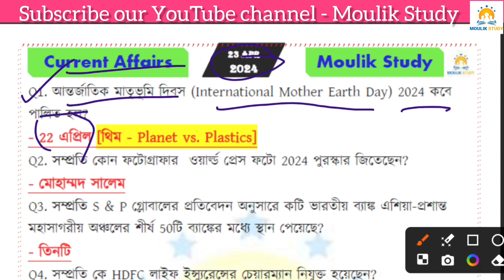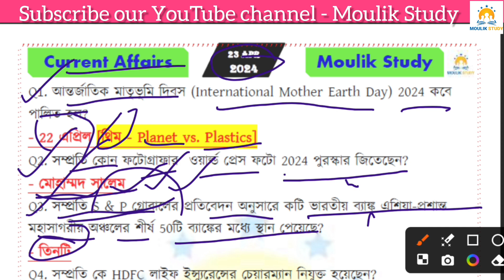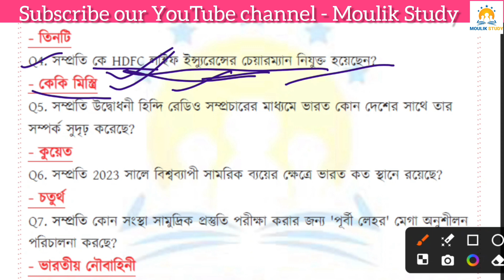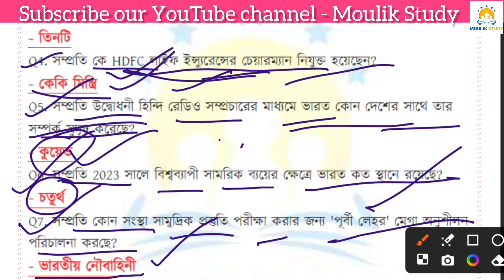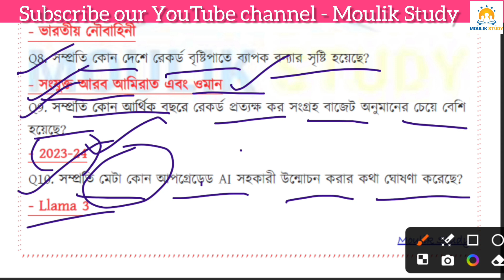Current Affairs | 23 April 2024 CA/ Daily Current Affairs | বাংলা কারেন্ট অ্যাফেয়ার্স